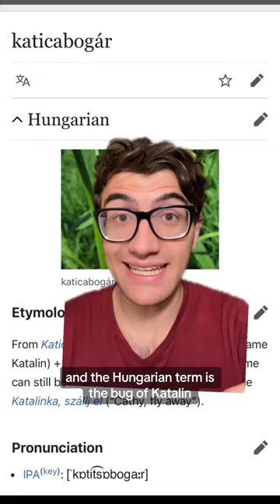The “lady” in “ladybug” is the Virgin Mary across languages!